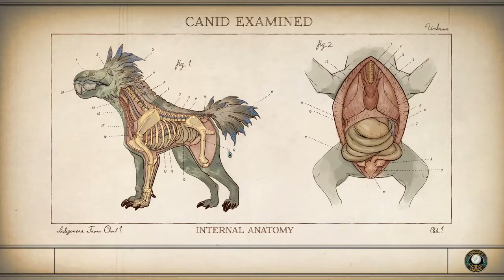Boarding the Hope! - The Outer Worlds - Intelligence Campaign (Story Emphasis) #28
New Sterling has a secret vault. A vault that could help us achieve levels of power that could rival Caesar himself. We must find it and exploit it ensure that no one but us can determine our fate!

Mods Used: State Transfer tool, colored events, coloured buttons player-led peace conferences, Old World Blues, Old World Blues Vault Tec Calling, Old World Blues Iron Alliance Redux, Old World Discord Link: